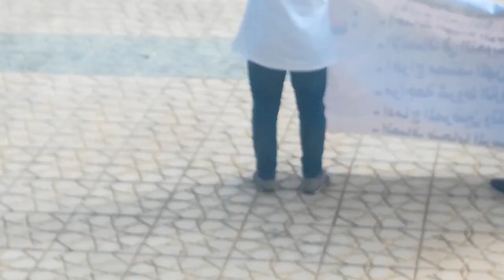وقفة احتجاجية استنكارية للظلم الذي يتعرض له الممرضين بالمستشفى الاقليمي للا مريم بالعرائش